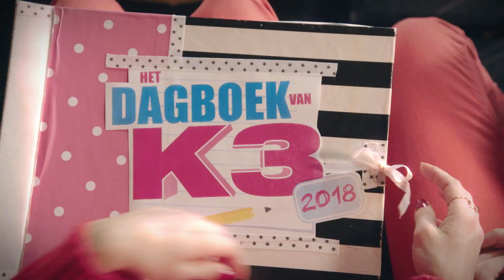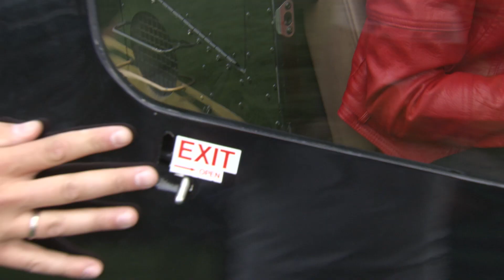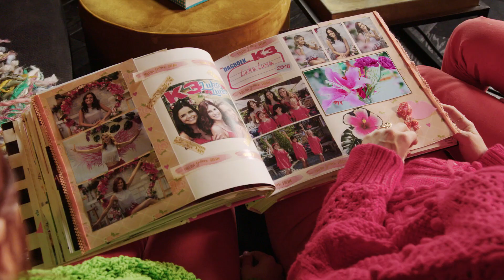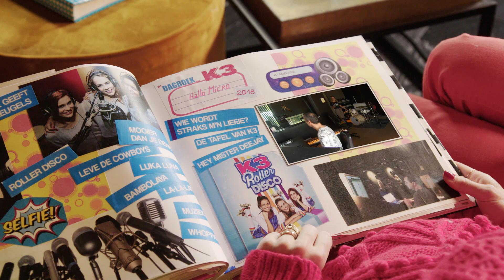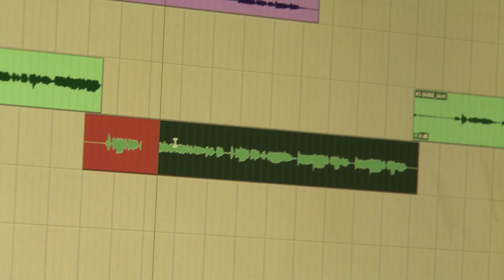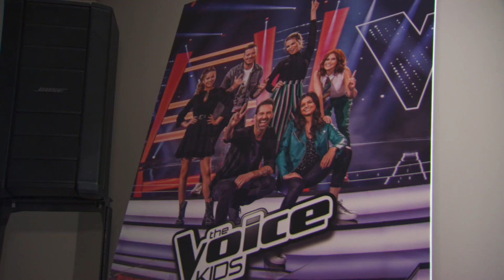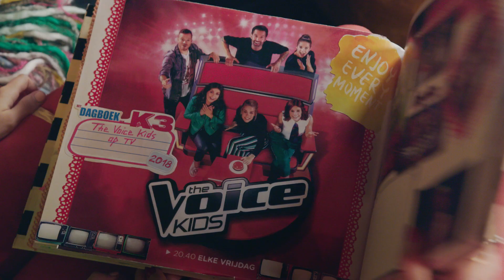Dagboek van K3 2018 - Aflevering 4